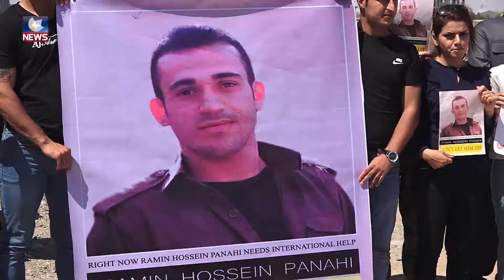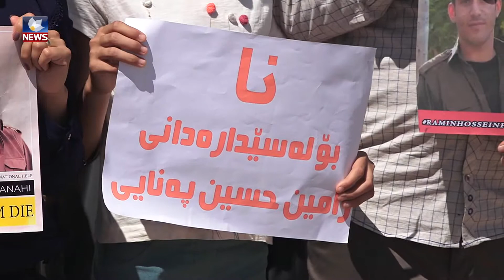کەسوکاری رامین حسێن پەناھی سەردانی رامین دەکەن لە زیندان